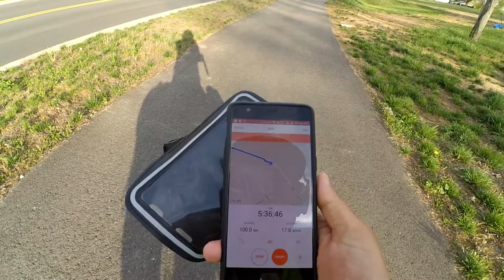Day 37: Arlington to Spotsylvania Courthouse